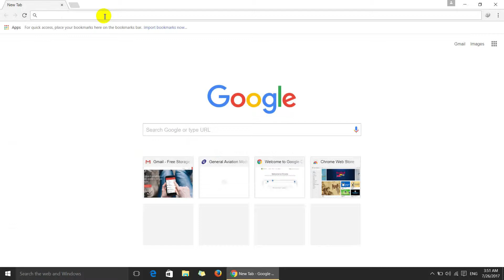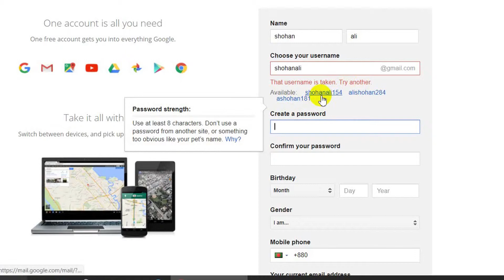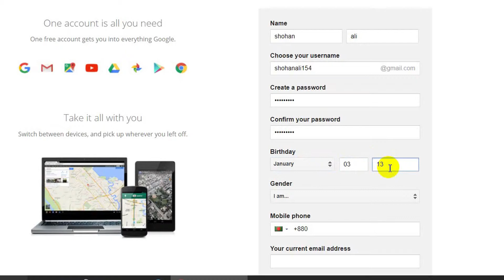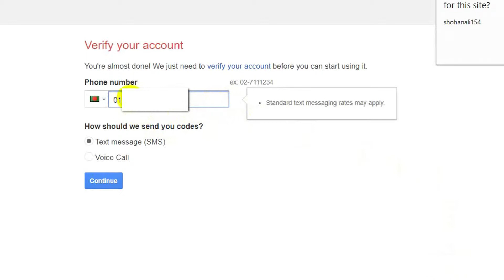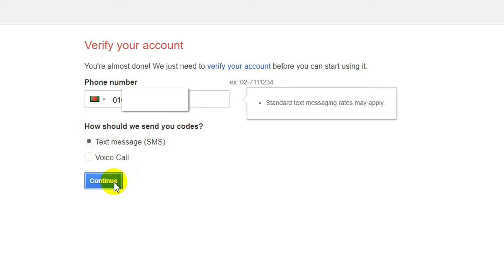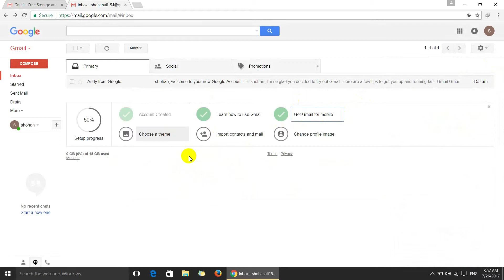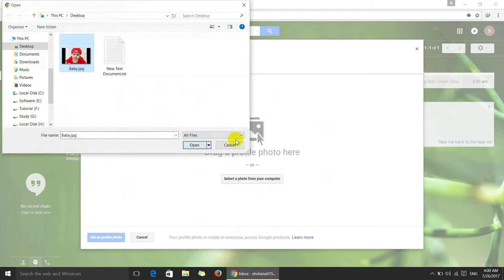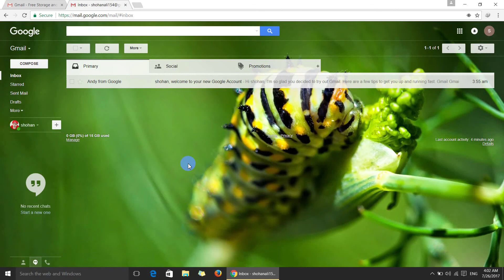How to open a Gmail Account bangla 2017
How to open a gmail Account Perfectly in bangla version.

For knowing about latest technology, tutorials for youtube, ICT Subject's chapter base tutorial, and the tutorial for understanding you computer. you can see the videos which is uploaded by this channel.